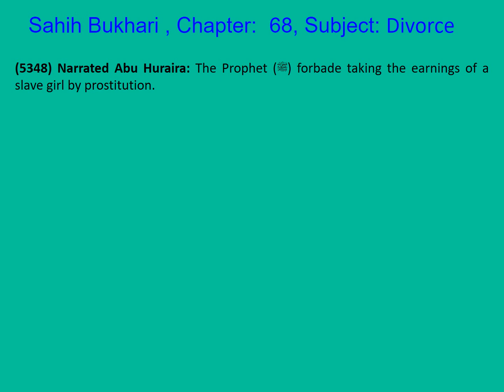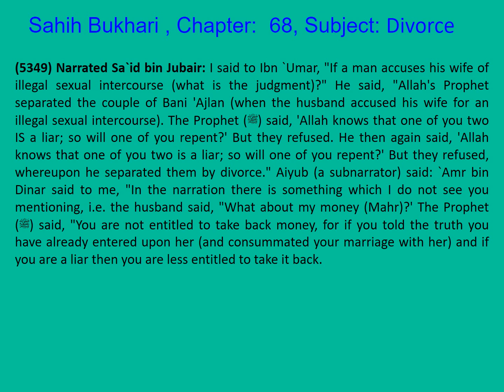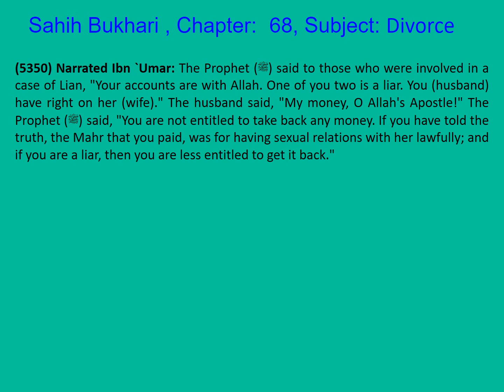1070 Sahih Bukhari English Chapter 68 Divorce Part 20 of 20 Hadith 5346-5350